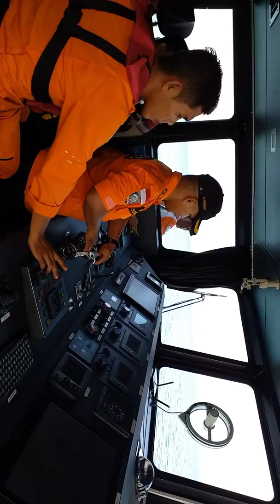perjalanan akhir tahun ke pulau weh sabang dengan kapal sar kresna banda aceh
Perjalanan lautan sam7dera